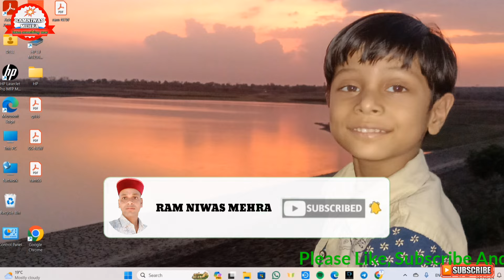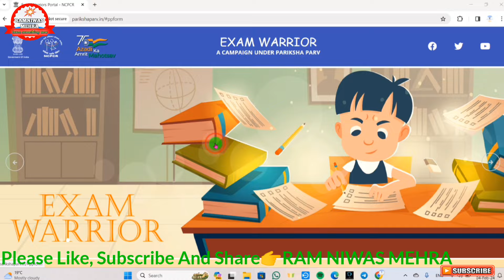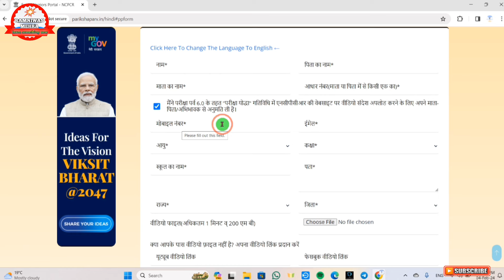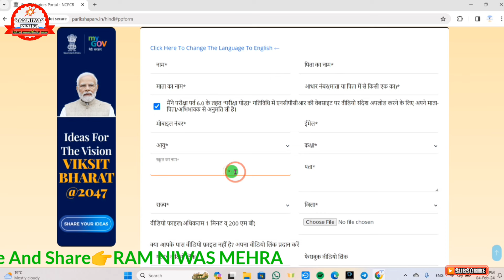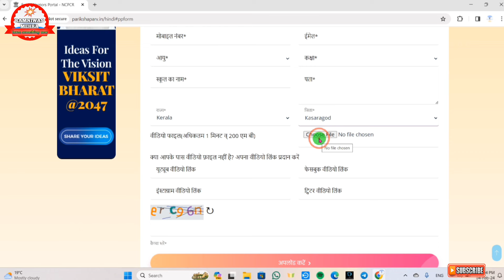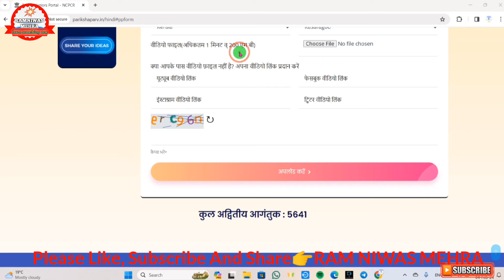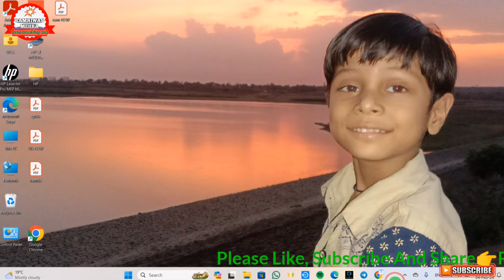Pariksha Parv Video Upload Kaise Karen || परीक्षा पर्व वीडियो अपलोड कैसे करें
परीक्षा पर्व अपडेट ⚠️⚠️⚠️

*परीक्षा पर्व से संबंधित कम से कम 1 मिनट का वीडियो सभी राजकीय एवं निजी विद्यालयों को परीक्षा पर्व पोर्टल पर अपलोड करना अनिवार्य है।*
अतः *उक्त कार्य को संपन्न करने के लिए आप इस वीडियो की सहायता लें सकते हैं*

*भारतीय प्लेटफार्म पर मुझे फॉलो करना ना भूले 🙏*